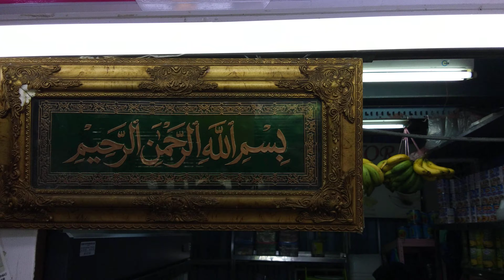Tu dia desserts di Penang Hill @ Bukit Bendera